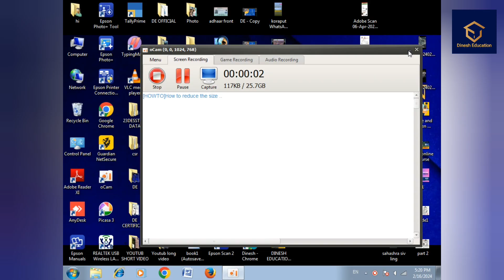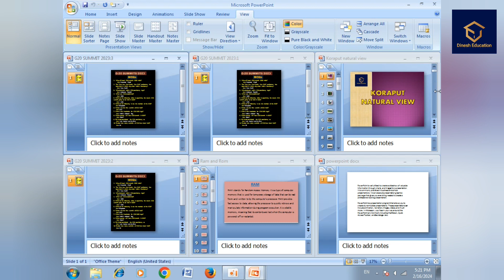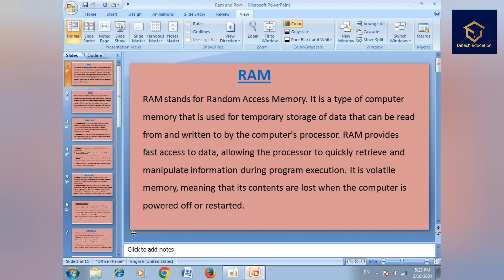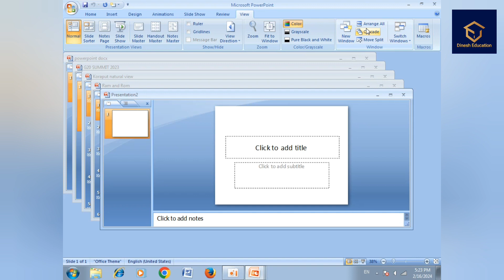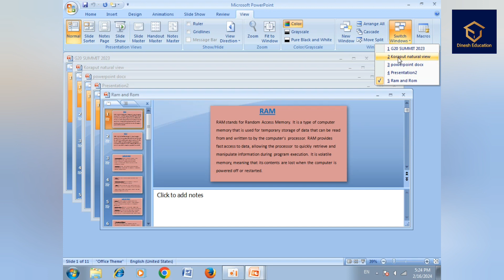MS powerpoint view tab ରେ windows key option use କରିବା ଶିଖିବା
Dinesh Easy Education|| Educational Video|| free computer class||Best video ever||All type of Educational video & Business Ideas , PGDCA course videos,important computer knowledge videos , shortcut keys use video THANK FOR WATCHING OUR VIDEO: If you like this video please LIKE,SUBSCRIBE&SHARE THIS VIDEO TO YOUR FRIENDS AND RELATIVES.

DINESH EDUCATION SEMILIGUDA
COURSES-PGDCA, DCA,FUNDAMENTALS OF COMPUTER, KIDS COURSE,TALLY.
OTHER BRANCH -  DINESH EDUCATION AMBAGUDA
ADDRESS- NEAR GOVT. HIGH SCHOOL, AMBAGUDA, JEYPORE, KORAPUT,